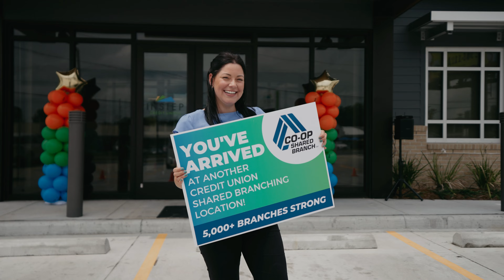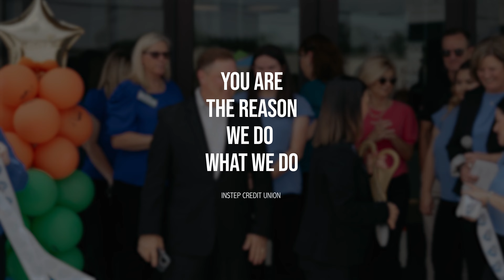Instep Credit Union in Bell Chase Promo Video Grand Opening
Always a pleasure to work with returning clients. Instep Credit Union has the reputation to make a difference in the community and give back. Their brand new building in the heart of Belle Chase is a step forward. We were able to be present and live stream the event as well as provide professional sound and video recording of it. Enjoy a little reel of the grand opening on video.

corporatevideography videoproduction videoproductioncompany branding videomarketing contentcreator neworleansweddingvideographer neworleansvideoproductioncompany videocomercial - We are a video production company in New Orleans, Baton Rouge and Lafayette focused on corporate videography, branding, marketing and commercial videography.